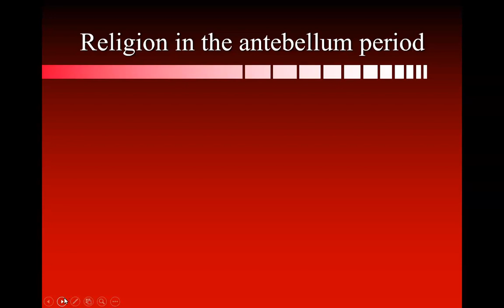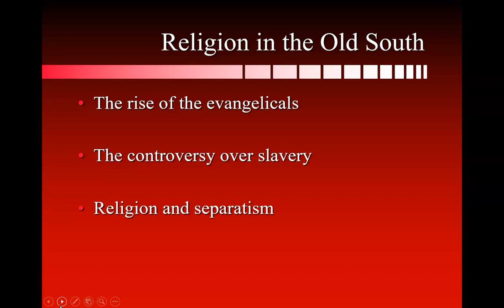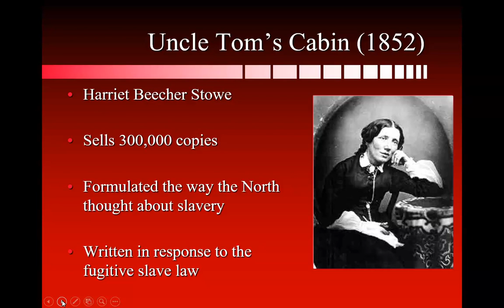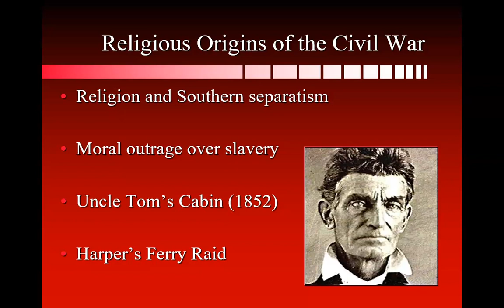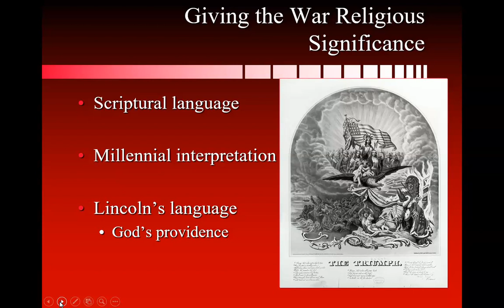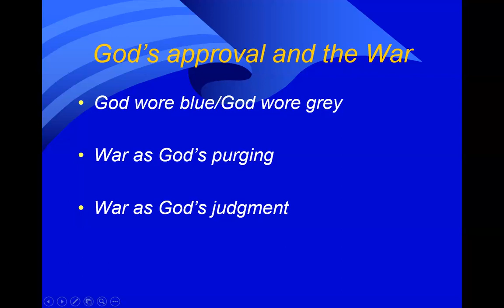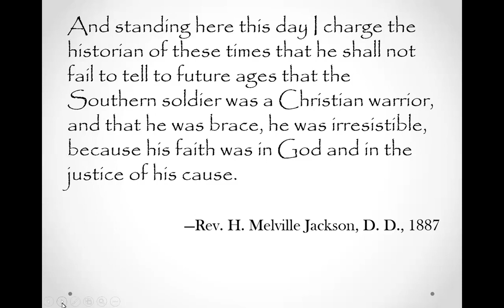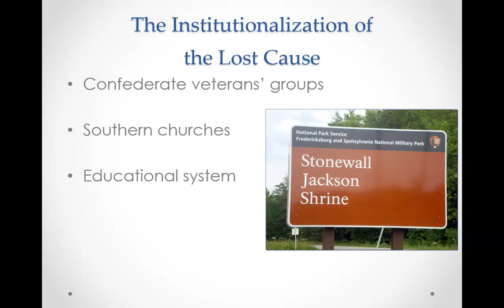15 The Civil War